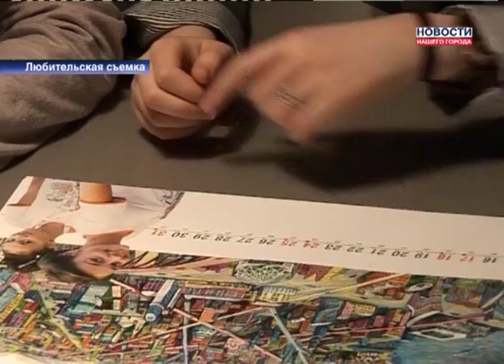Каникулярные школы в 1 гимназии